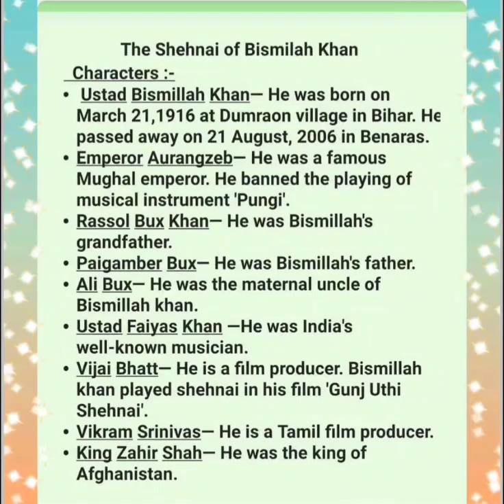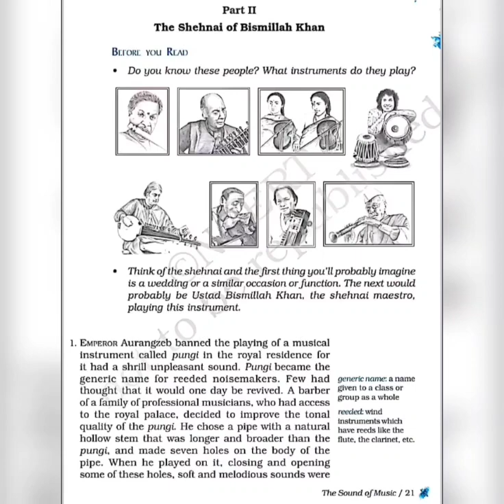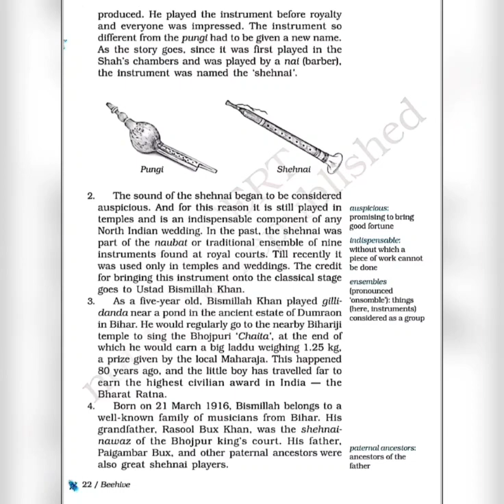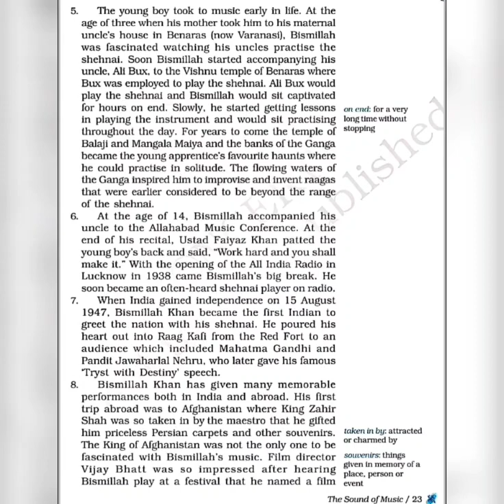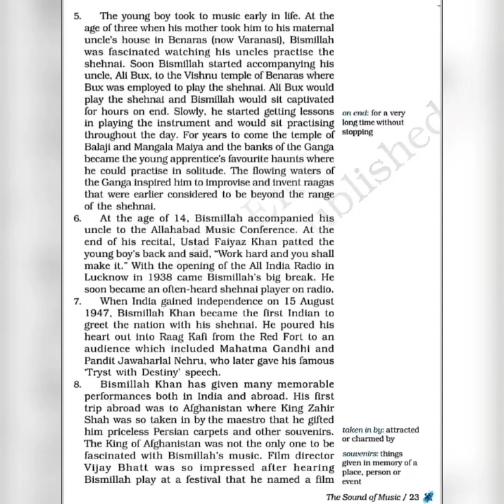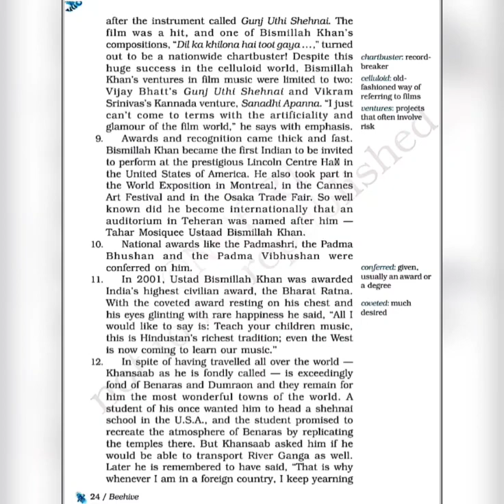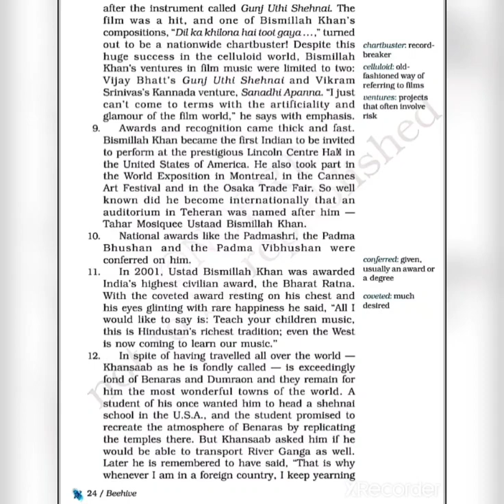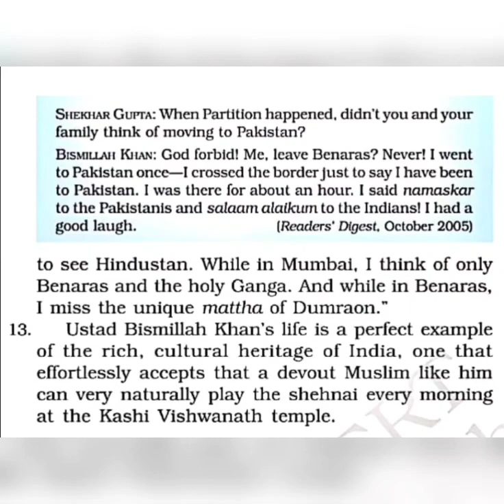The Shehnai of Bismillah Khan class 9 CBSE, ncert, English to Hindi explanation,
UCJ7zH6DjyfzamAUk1lHrkCg
English to Hindi explanation
The Shehnai of Bismillah Khan l Bismillah Khan l
The sound of music part 2 l
This story presents the life journey of Bismillah Khan, his patriotic devotion to India and his deep love for the Ganga in Benaras. He was an ordinary man who rose to be the legendary Shehnai Maestro.
This story traces the origin of 'Shehnai' as an improved version of the pungi, which was banned by Aurangzeb.